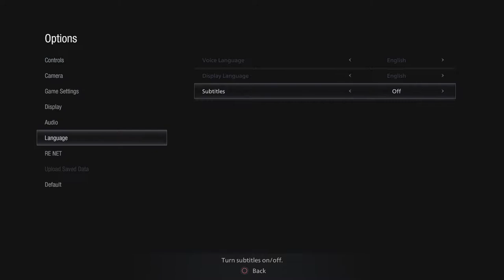This start is Wild! | Ep 1 | Resident Evil Village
We're finally starting The Resident Evil Village or Resident Evil 8 whatever you wanna call it. Let me know your thoughts about the game in the comments below. I am currently loving Resident Evil Village and I can't wait to see more of the game.